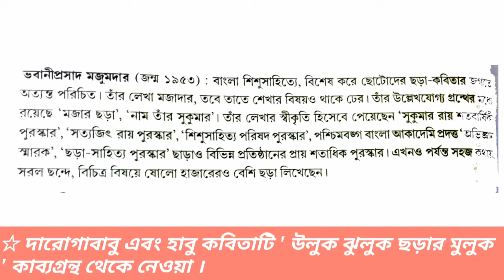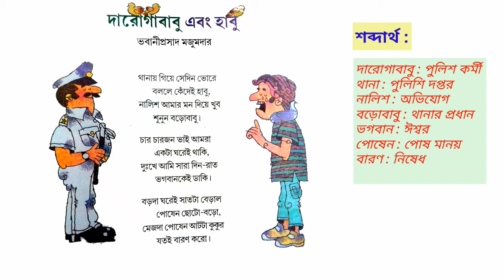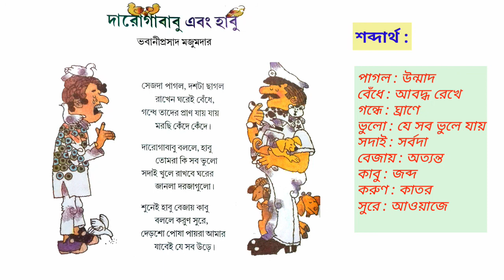দারোগাবাবু এবং হাবু কবিতার আলোচনা || পঞ্চম শ্রেণি || Darogababu Ebng Habu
. পঞ্চম শ্রেণির প্রিয় বাংলা বন্ধুরা এই চ্যানেলে তোমাদের স্বাগত ।

তোমাদের ভবানীপ্রসাদ মজুমদারের লেখা দারোগাবাবু এবং হাবু কবিতা পাঠ  করা হল  । কেমন লাগলো জানিও ।